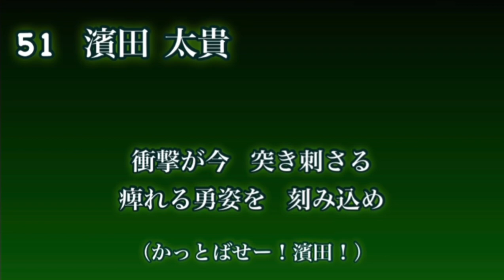東京ヤクルトスワローズ 濱田太貴 応援歌